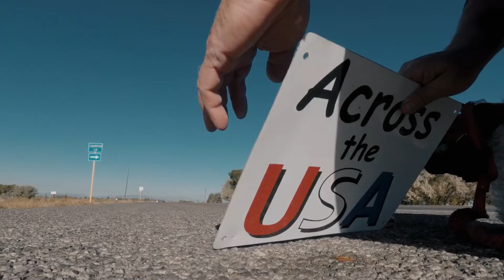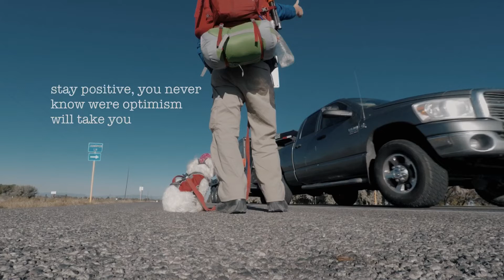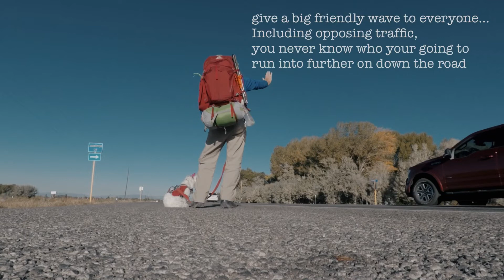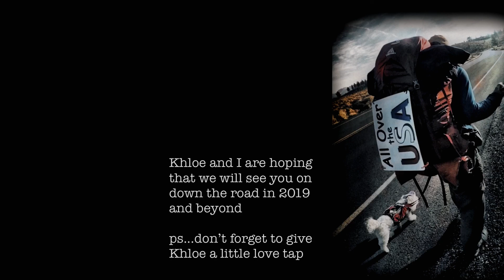How Does A Little Dog Hitchhike Across The USA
Traveling with a dog is quite the adventure. This lovable dog travel all over America. Its not for everyone but this is how Khloe and I enjoy stress free travel Living on the road with my best friend Khloe and traveling through America is quite an adventure. This cute little maltipoo loves everyone and is just as happy as I am to hitchhike across the USA with a dog.